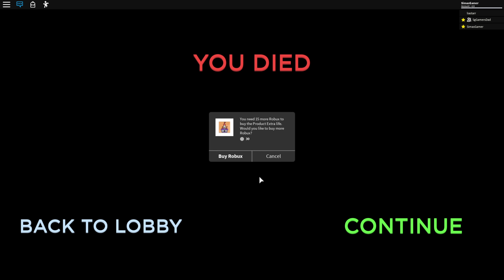SCARY HORROR CASTLE STORY in ROBLOX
Today we are playing ROBLOX castle story , Me and my dad decided to go to castle and something wrong happend!